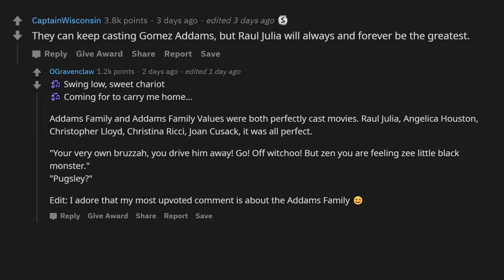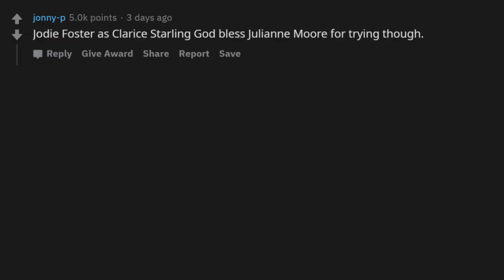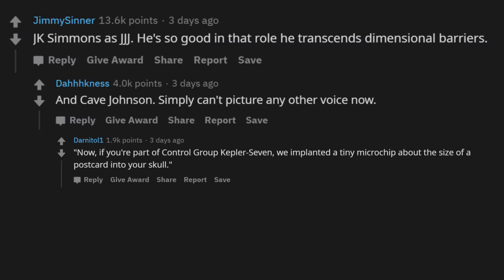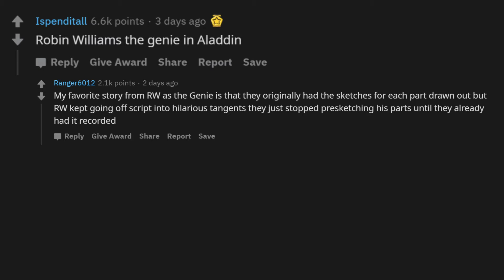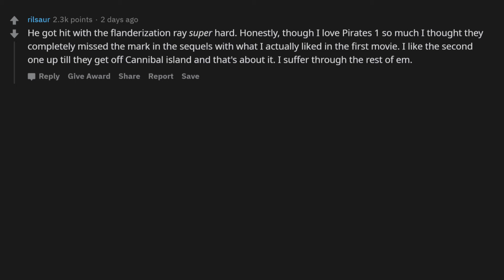Which actor portrayed the character so well... (r/AskReddit / Reddit Stories)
AskReddit (r/AskReddit)  - Top Posts and Reddit Stories
  r/AskReddit is the place to ask and answer thought-provoking questions.